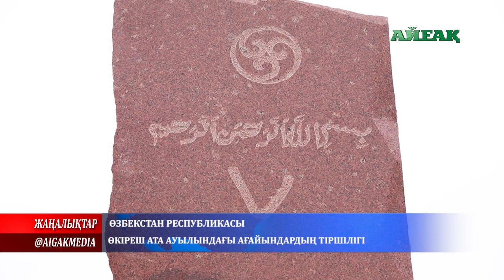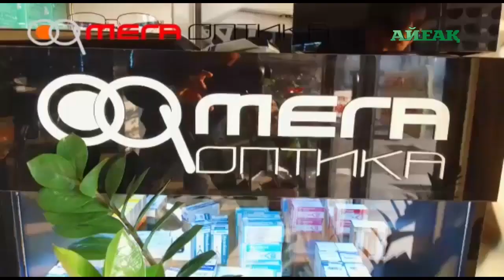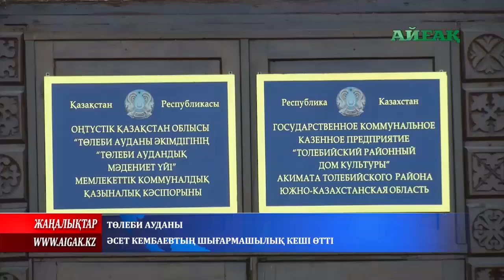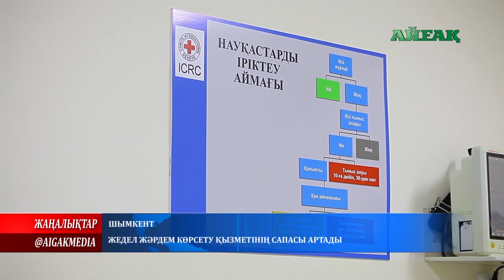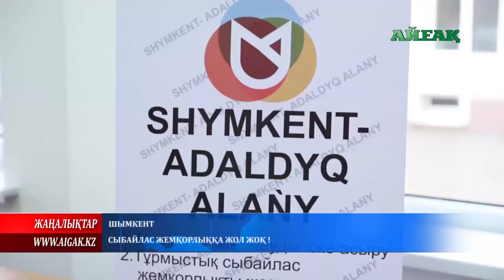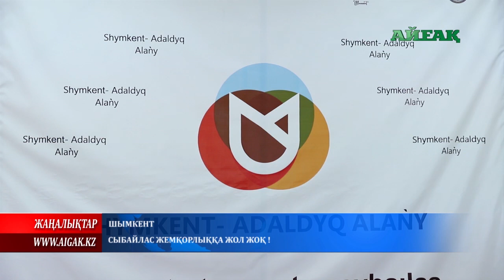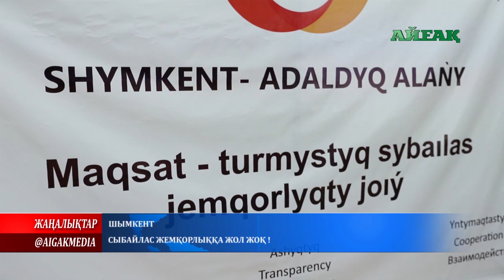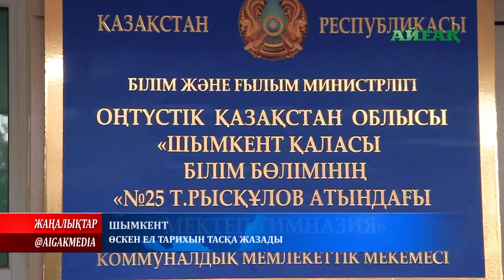жаңалықтар. 1 ақпан, 2019 жыл.